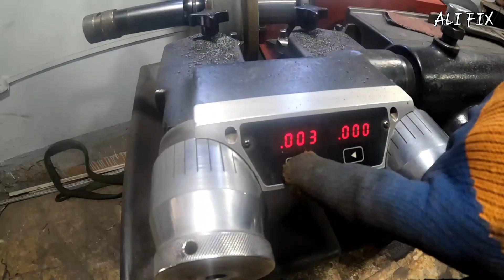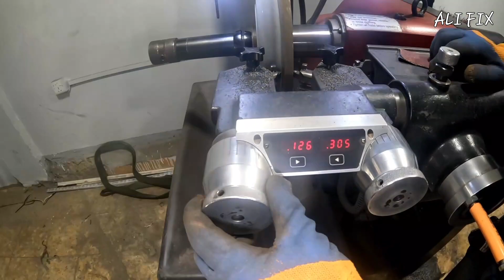brake disk skimming ... jeep grand cherokee